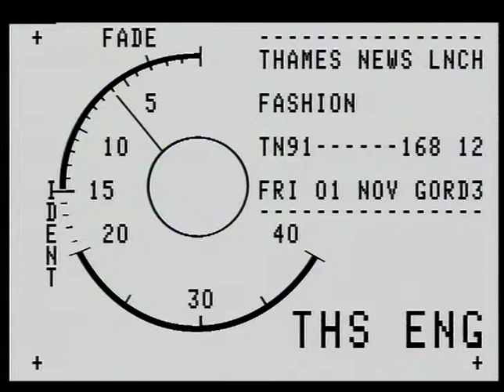TN-91-168-013.m4v | Thames News Archive Footage